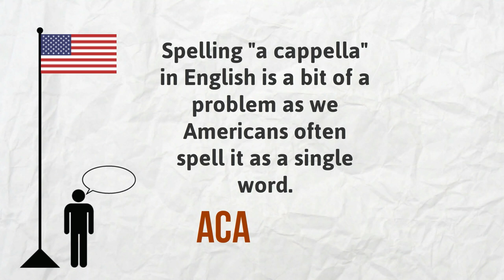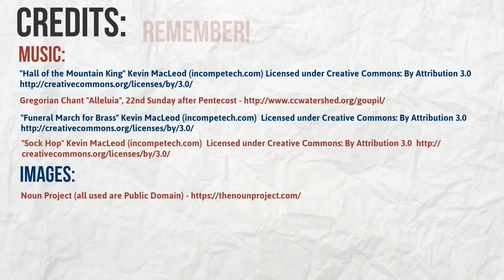Talking Music - A Cappella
Talking Music helps you to understand musical terms and concepts.